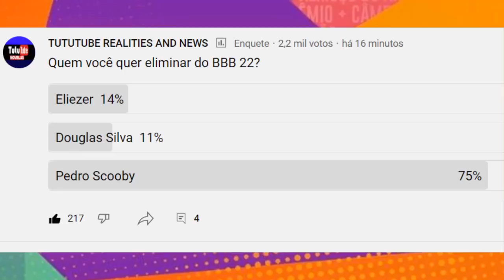ENQUETES REVELAM QUEM VAI SAIR DO BBB 22 ENTRE PEDRO SCOOBY, ELIEZER E DOUGLAS SILVA NO 17º PAREDÃO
Após a eliminação de Gustavo do BBB 22, aconteceu mais uma prova do líder nesta reta final, além de haver mais uma formação de paredão.
Pauylo André venceu a competição e é o novo líder. Ele levou consigo para o VIP, o Arthur.
Paulo André indicou Eliezer pro paredão. DG que ficou em último lugar na prova, já está na berlinda.
Houve votação no confessionário.
Eli votou no Scooby,
Arthur votou em Pedro Scooby
Scooby votou em Arthur
DG votou no Scooby
Scooby foi o mais votado da casa e está na berlinda junto com Eli e Douglas
Quem você quer tirar do BBB 22?
Pedro Scooby, Eliezer ou Douglas Silva

Participantes do BBB22:
Vinícius
Pedro Scooby
Douglas Silva
Bárbara
Lin da Quebrada
Paulo André
Maria
Arthur Aguiar
Jade Picon
Natália
Jessilane
Eliezer
Tiago Abravanel
Bruna Gonçalves
Eslovênia
Lucas
Laís